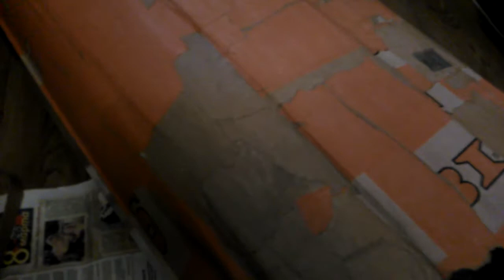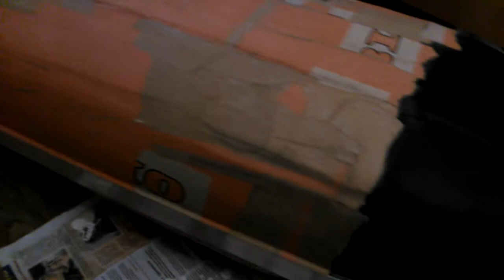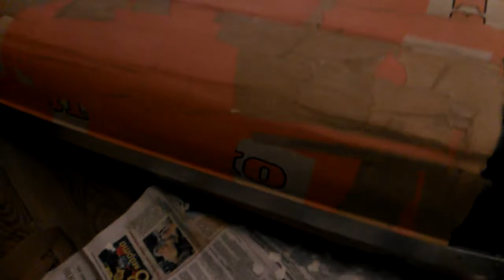Мотоприцеп своими руками.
Изготовление прицепа для мотоцикла из старого кофра.